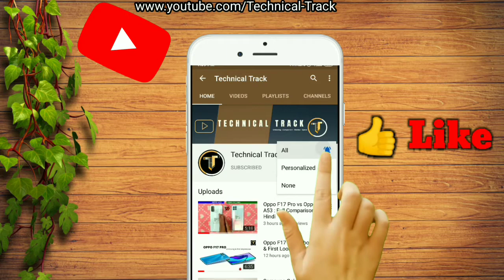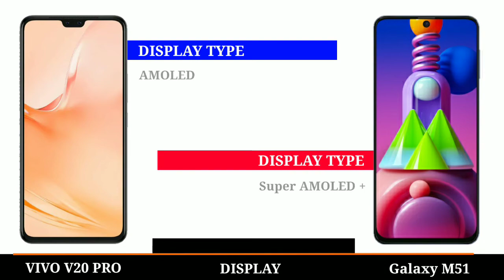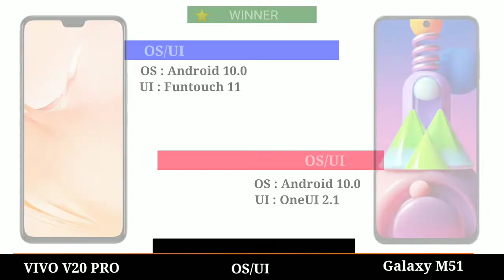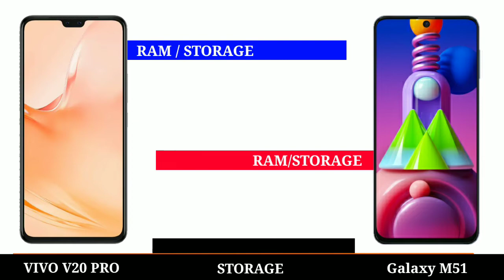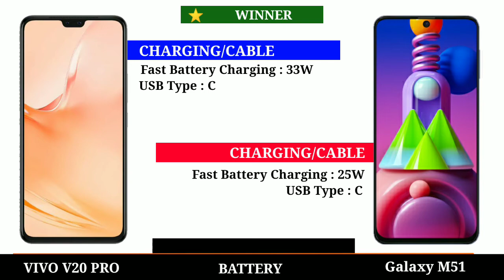Vivo V20 Pro vs Samsung Galaxy M51 || Full Comparison ⚡ Which one is Best?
Hello friends, You are welcome in the video of Technical Track, This Channel will help you for the new mobile updates and knowing the configuration also specs.

This Channel You Can Trust⚡

Tags {Ignore}
Vivo V20 Prounboxing,
Vivo V20 Proreview,
Vivo V20 Procamera,
Vivo V20 Pro camera test,
Vivo V20 Pro pubg,